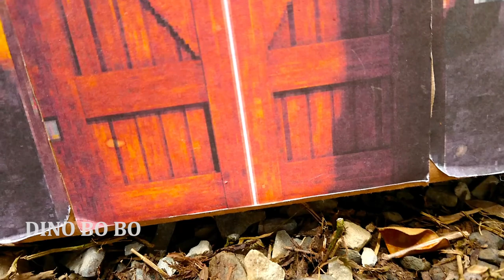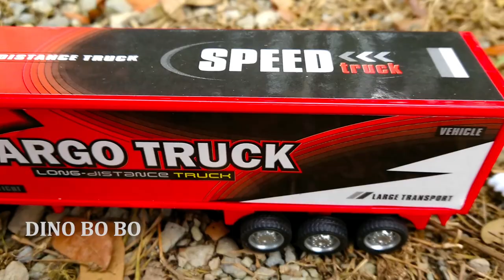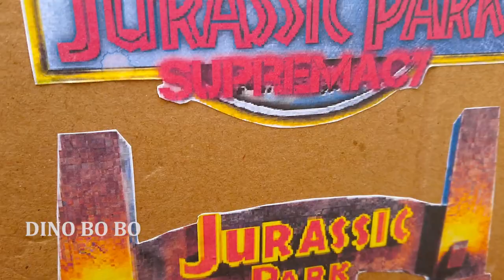Hunting found Jurassic world evolution 2 Dinosaurus t-rex, triceratops, spinosaurus, velociraptor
Hunting found Jurassic world evolution 2 Dinosaurus t-rex, therizinosaurus, triceratops, spinosaurus, indoraptor, velociraptor